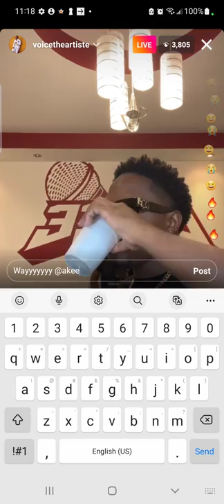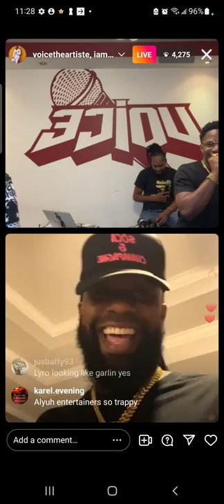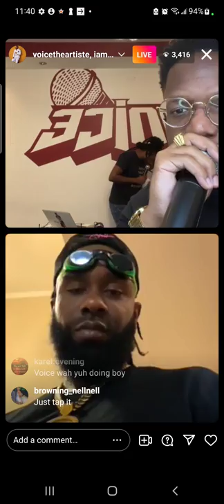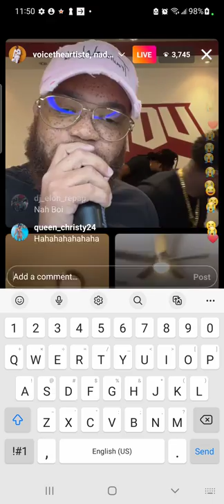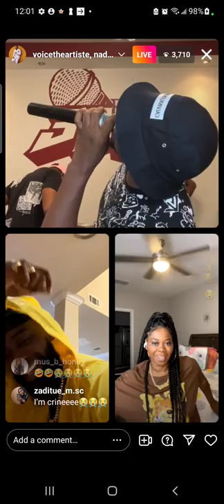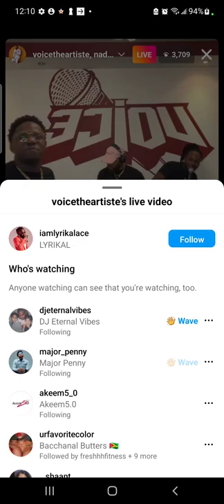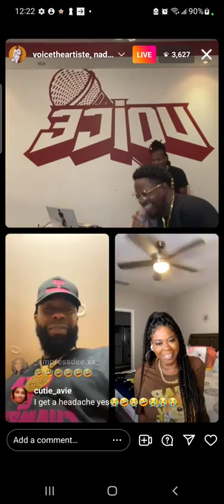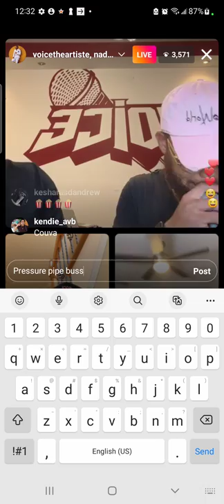Vibes With Voicey special guests Akeem 5.0, Lyrikal and Nadia Batson 6/9/22